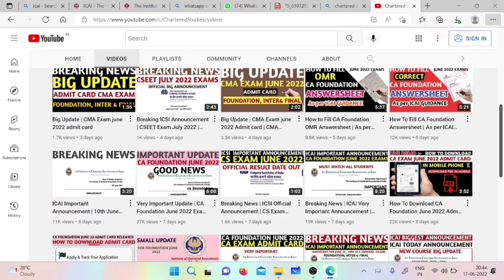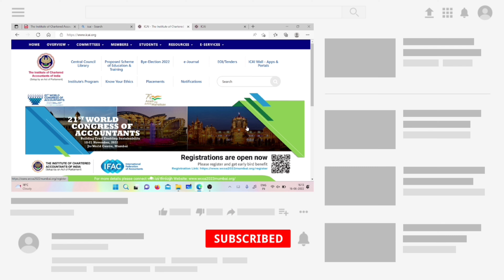ICAI Important Info | CA Foundation June 2022 Exams Minor Form | Last update minor Form June 2022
important video link 👇
🔴Big ICAI Official Announcement | CA Foundation June 2022 Exams | Dress Code, Late Entry Time Etc..

minor form 👇
🔴Very Important Update | CA Foundation June 2022 Exams | Good News For Foundation june 2022 Exams

🔴How To Fill CA Foundation Answersheet | As per ICAI Guidance |CA  Foundation Descriptive Answersheet

🔴How to Fill CA Foundation OMR Answersheet | As per ICAI New Guideline |CA Foundation OMR ANSWERSHEET

1) CA foundation june 2022
2) CA foundation may 2022
3) CA foundation june 2022 minor form
4) CA foundation may 2022 minor form
5) how to fill CA foundation june 2022 minor form
6) how to fill CA foundation may 2022 minor form
7) chartered studies
8) icai important announcement
9) icai announcement
10) icai exam june 2022

India's best laptop for CA ,cs and CMA ( Ye laptop main use kar rha hu abhi)

UPDATE
ANNOUNCEMENT
NOTIFICATION

Electronic products 🔥
My mic 🎤 👇🏼
My tripod 👇🏼
My new phone 📱👇🏼
My new laptop 👇🏼
Best laptop under 30k 👇🏼
Best calculator for CA Student 👇🏼